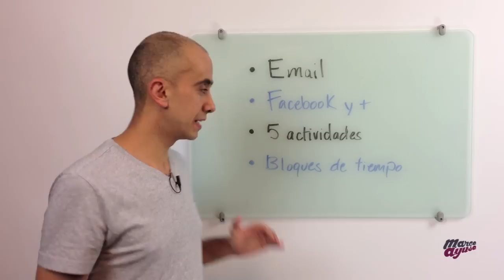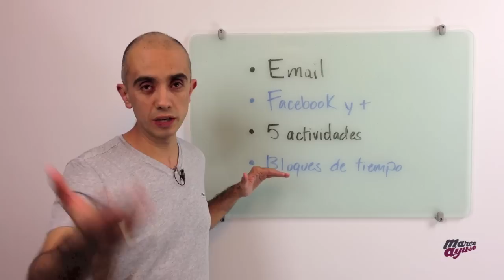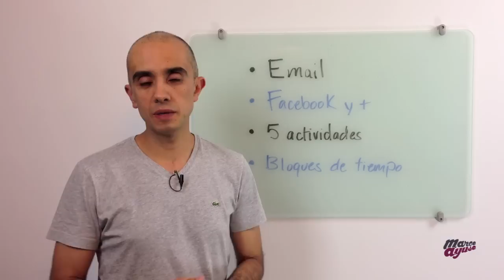4 Tips para ser más productivo trabajando desde casa - ¡Haz Lo Que Te Apasiona!